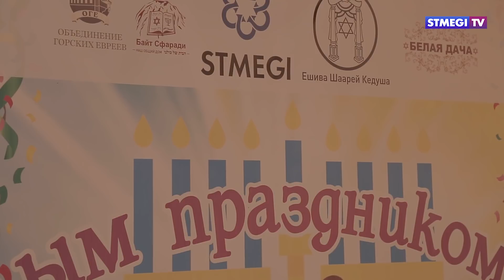Ханука в ресторане Парадайз